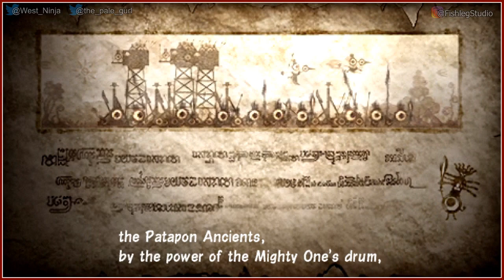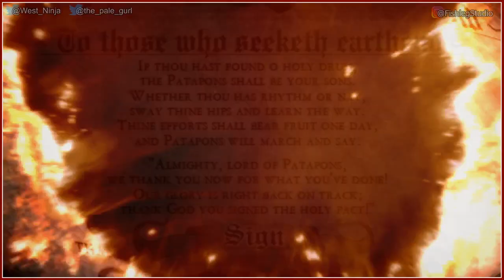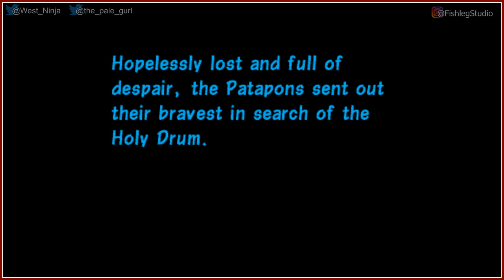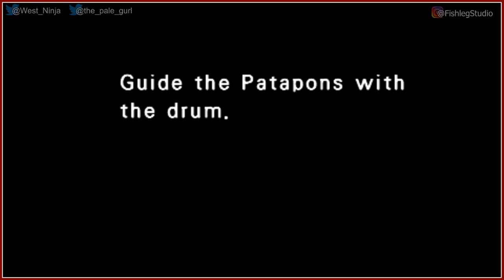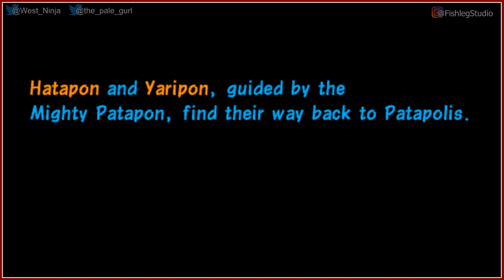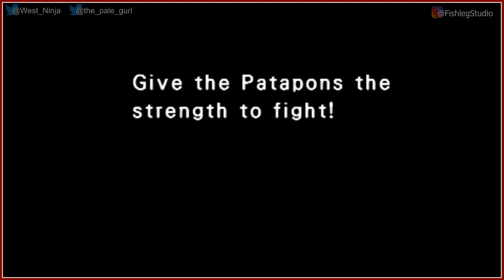Patapon for Sony PSP [1] - Play Together